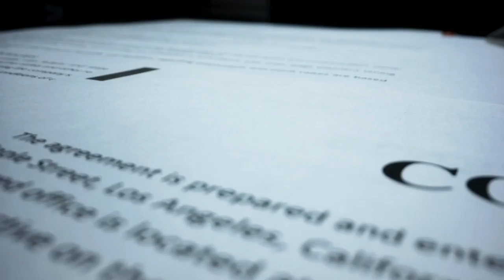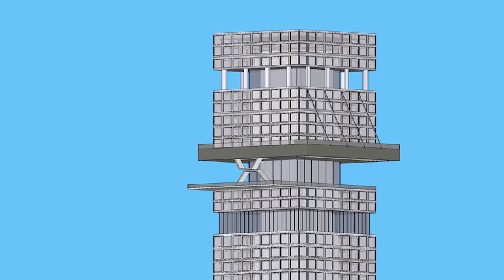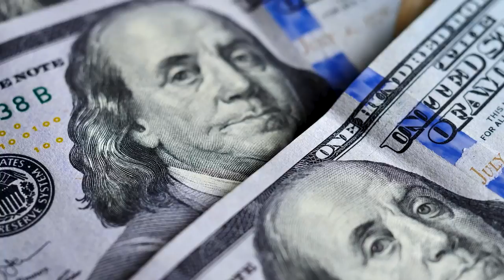New York's Skyscrapers In 2030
Look at one picture of the New York skyline, and you will see a sprawling city touching the sky with over 39 skyscrapers, some historical ones like the Empire state building and some more modern like The Spiral.

But if you think 39 skyscrapers is a lot, wait until 2030 because there are 47 more planned out to redefine the classic New York landscape.

Welcome to Lexer Luxury, your favorite source of luxury projects. I make videos about luxury projects, future projets and construction. My goal is to inspire you on a weekly basis and bring out the best of you!

🡆 How New York's Skyline Will Change by 2030 | 10 Tallest Upcoming Skyscrapers in New York | Super Rich Daily